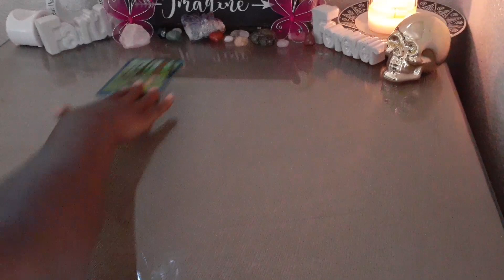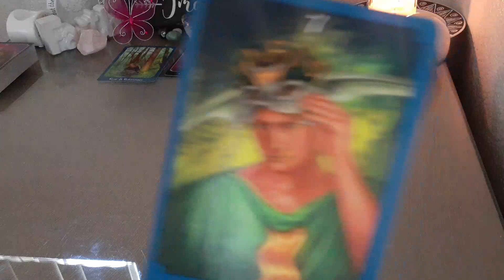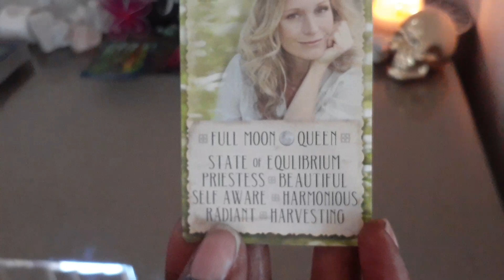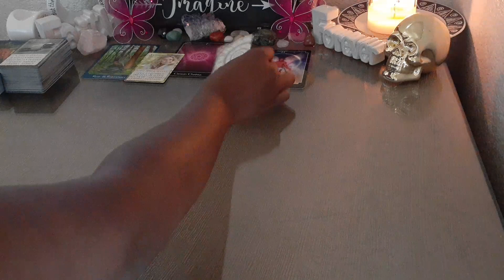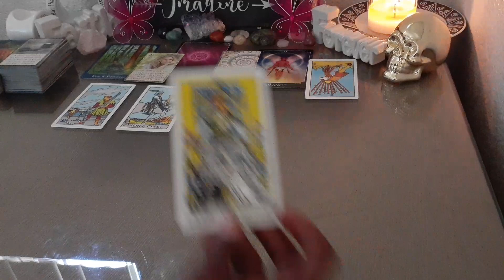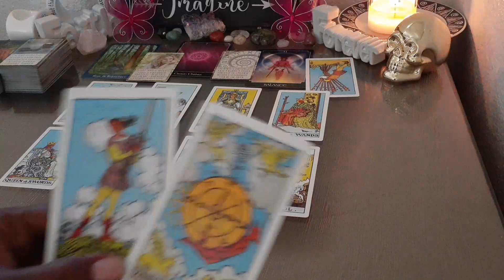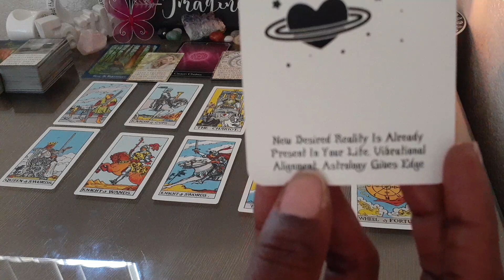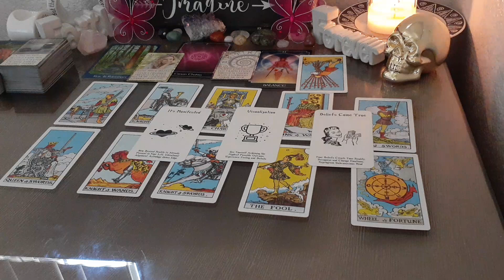Pisces Weekly Tarot Reading- The Truth Can Help You Avoid Pitfalls - June 29- July 5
Welcome to 2 Hearts 1 Soul 11:11 :

PRICES:
11.11 Yes Or No Questions
22.22 1 Question w/ Whats Going on
33.33 - Hidden Truth Reading
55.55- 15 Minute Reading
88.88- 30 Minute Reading